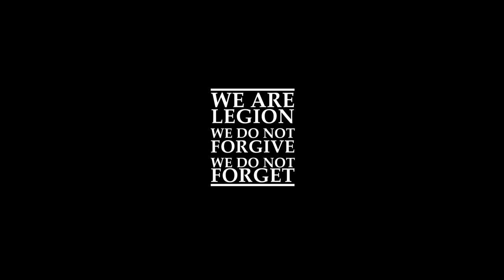ANONYMOUS - Project White Rose (teaser v2.0)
It don't mean a thing... if it ain't got that swing.
CC0 1.0 Universal License.
This video was produced using Adobe Express